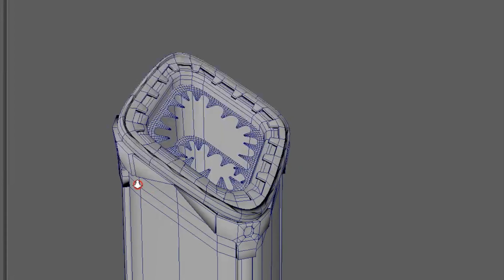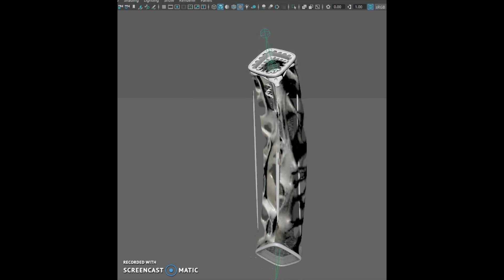VR Project models and texture test